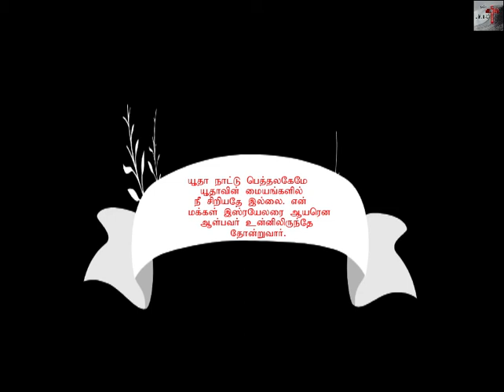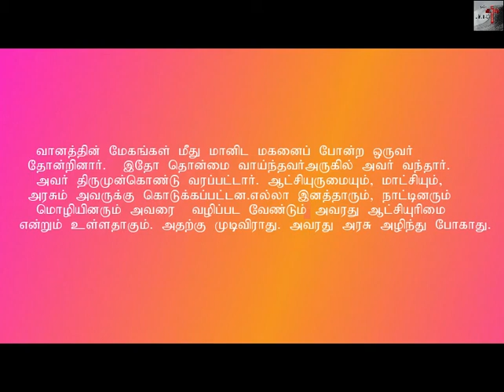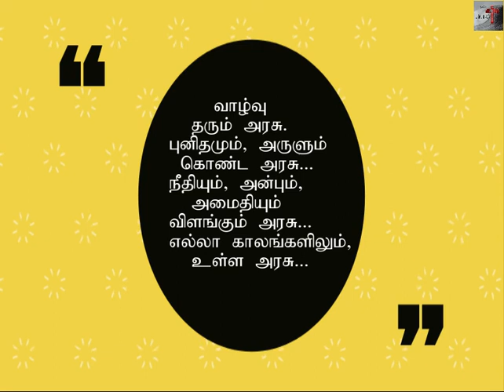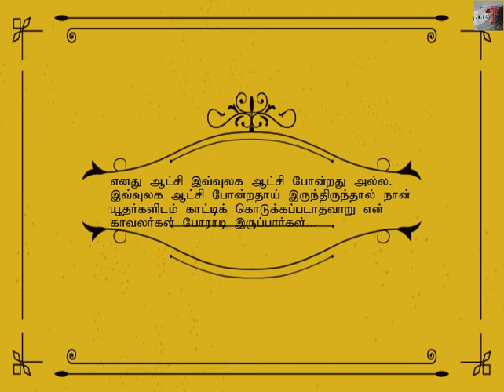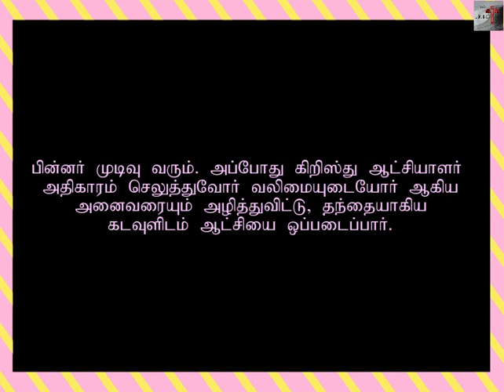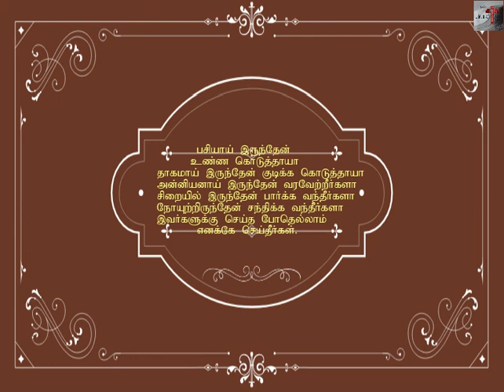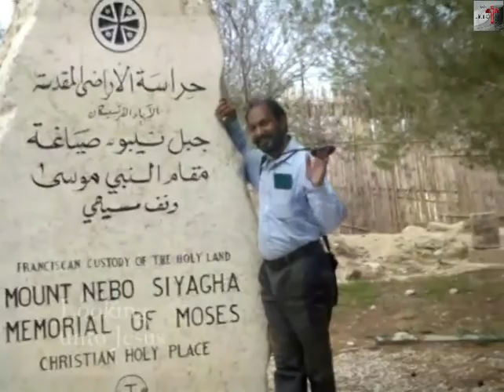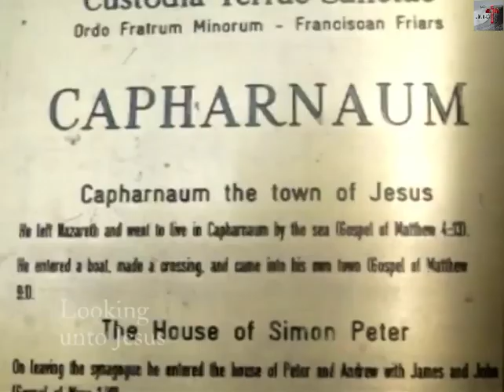Christ the King